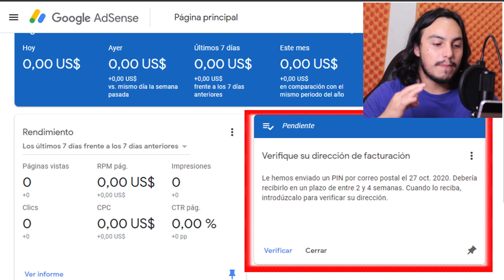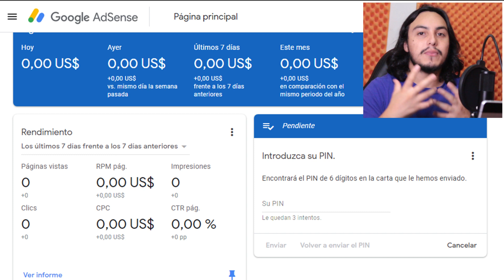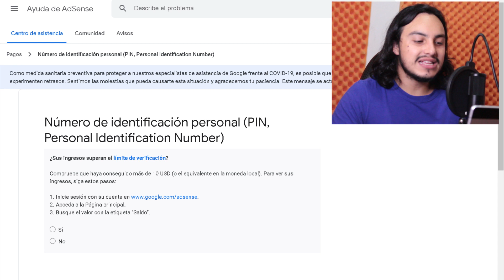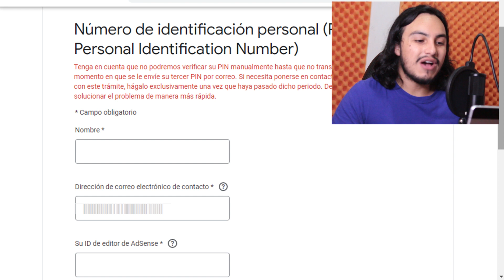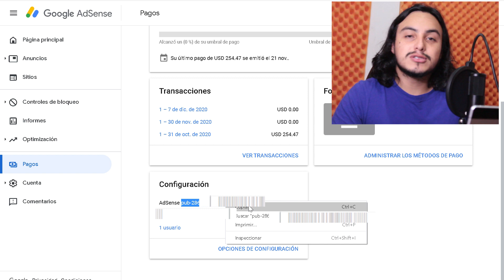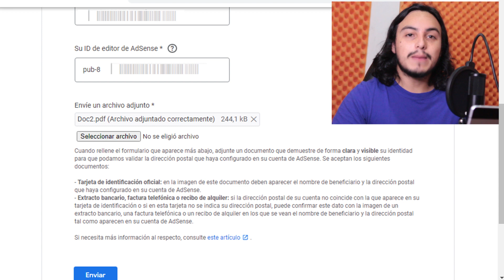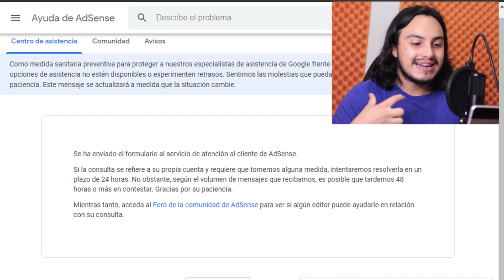Cómo Verificar mi Cuenta de AdSense sin PIN ✅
Aquí aprenderás cómo verificar tu cuenta de AdSense sin el PIN que nos envía Google para identificar que somos unas personas reales que estamos ganando dinero con YouTube o una página web.

En este vídeo explico como verificar tu cuenta de Google AdSense ya sea si nos llegó el PIN o si no ha llegado, qué debemos hacer.